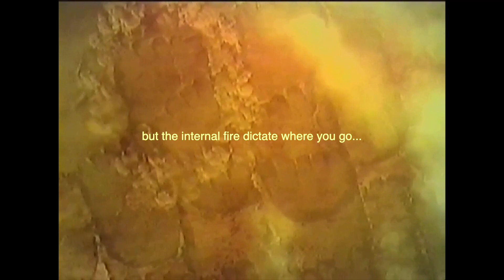Why Eren Yeager is Within You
just a few thoughts I had, Attack On Titan is great.